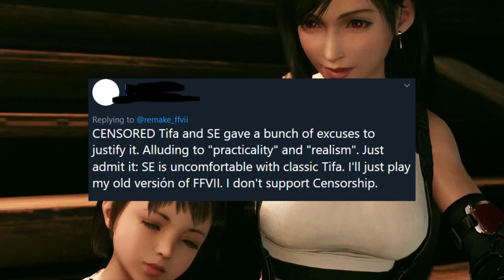THERE'S PLOT IN SENRAN KAGURA?!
Sometimes it IS about what's on the inside that matters!

Shoutout to the cast

Thanks to my patrons and members -
KnownUnknown
kiracharon
Ali Al Solial
Paddy
The NinjaPir8
Jacob Incubus